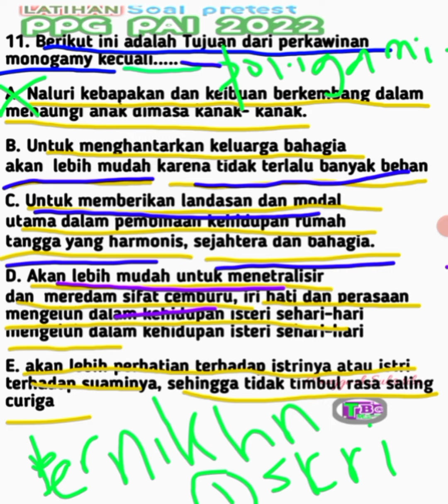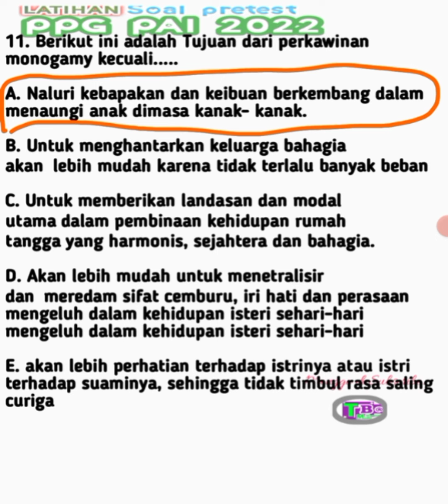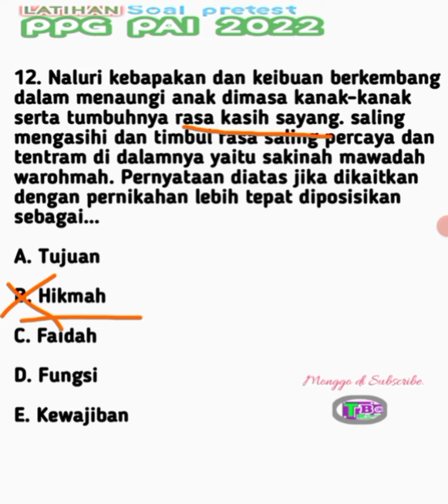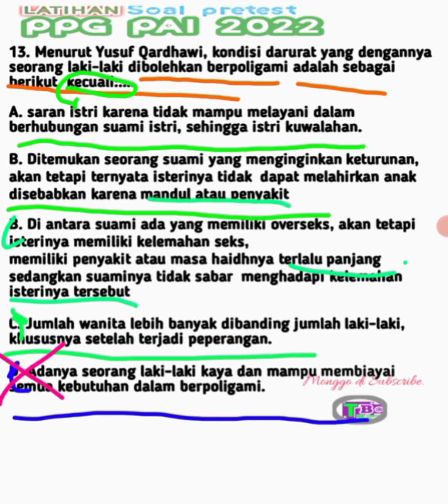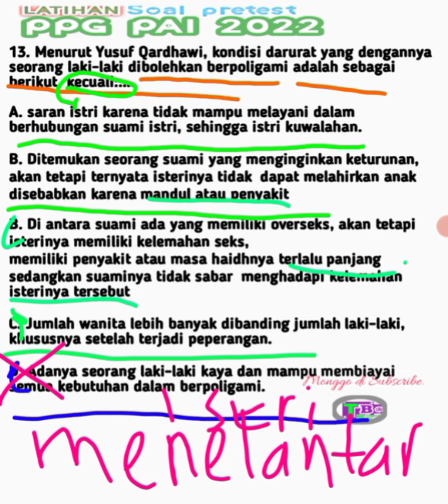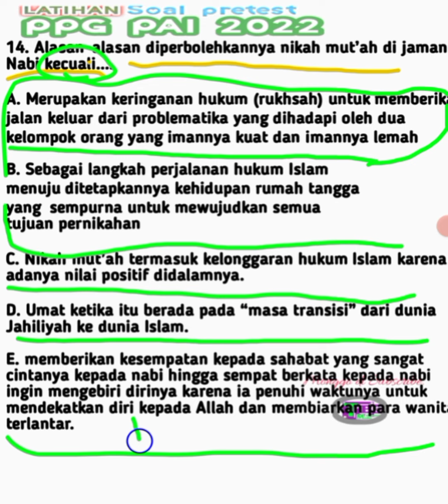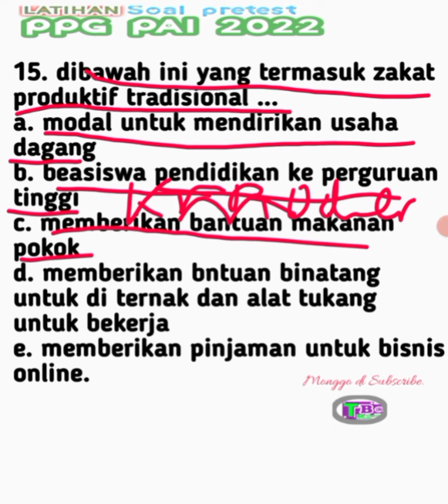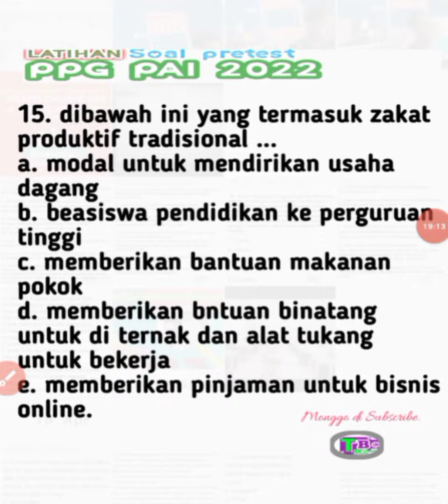Soal pretes pai 2022 HOTS.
sukses selalu, doa terbaik kami panjatkan utk kesuksesan dari setiap langkah yang telah diupayakan... semoga barokah...alhamdulillah.